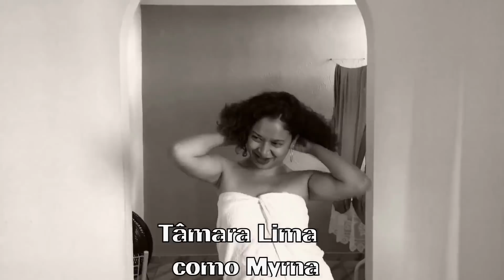CORRINHA DEIXA RICK DAR SÓ UMA OLHADINHA - Coração Nordestino, Capitulo 11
Eae povo doido ! Tudo certinho com vocês?

RESUMO: Vaninha reclama de Myrna e Corrinha para Tonhão, Myrna e Corrinha fingem que estão ajudando nas tarefas mas quando Tonhão sai elas riem da cara de Vaninha, Myrna conta a Corrinha sobre o episódio que tentou desemborcar Rick, Corrinha diz a Myrna que se fosse ela conseguiria desemborcar Rick porque é mais bonita e mais gostosa que ela, Myrna duvida e Corrinha diz que vai tentar, Serafina e Vaninha tem a ideia de Tonhão se vestir de Rick para ver que Myrna e Corrinha não fazem nada, Corrinha mostra tudo a Tonhão (Só uma olhadinha) pensando que é Rick , Vaninha dá uma surra em Corrinha.